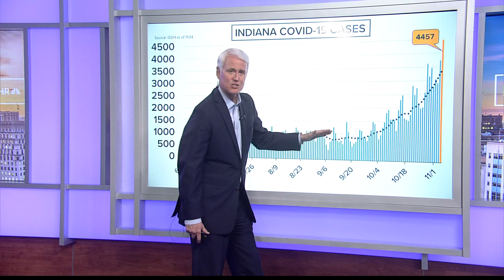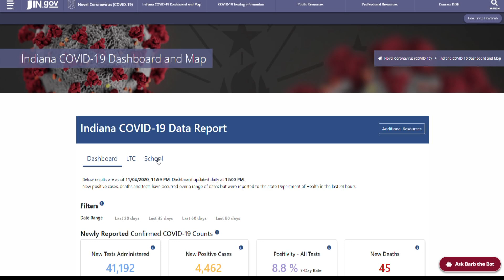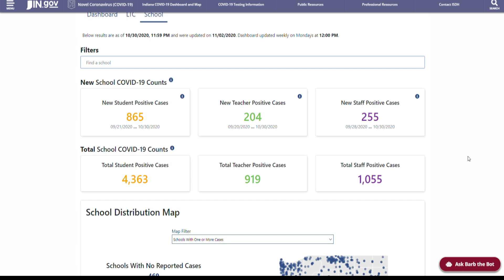Epidemiologist: Smaller gatherings fuel spike in coronavirus cases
This is probably not the best year to have a large Thanksgiving gathering, says one local expert.